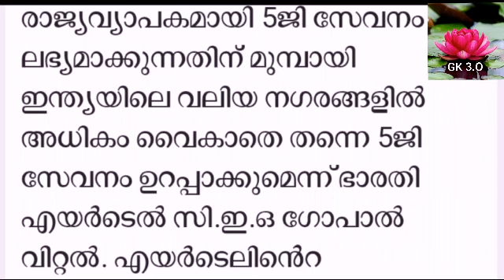Airtel The 5G Ready Network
5g network